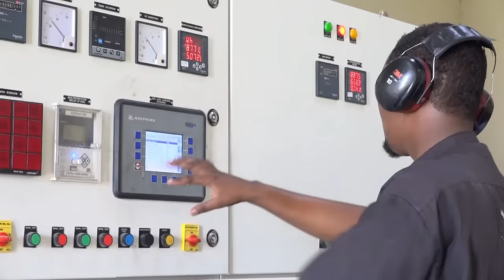Prof Xasan Sheekh: “waxay ku leeyihiin Puntland waxaa loo dhisay in iyadu is dhisto ka dib Soom...".